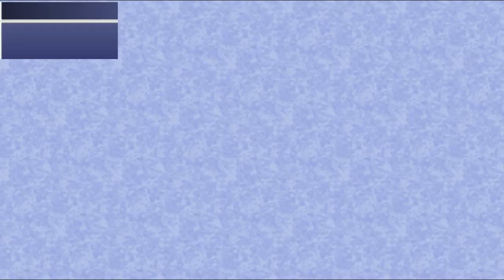Final Fantasy IV: The After Years - Playthrough ( 17 / 33 )